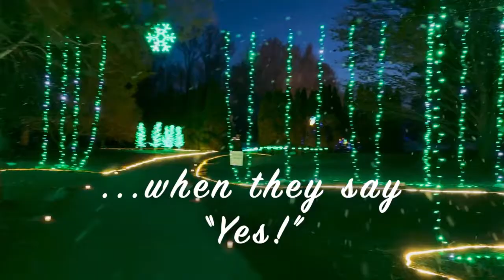Galaxy of Lights Engagement Package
Surprise your special someone with an exclusive experience in the Galaxy of Lights Enchanted Grove! We can’t pop the question for you, but we can provide the most exclusive experience possible to make your memorable moment last a lifetime! The Galaxy of Lights Engagement Package includes:

😍 Private reservation for up to two hours in the Enchanted Grove
👫  Up to 6 guests present for the proposal (total of 8)
🚙 Option for your party to experience that evening’s Galaxy of Lights Driving Night after your reservation has concluded
🍾 Champagne toast and sweet treats served by a Garden Venue Host
👨‍👩‍👦 Plus, enjoy a complimentary Family membership to Huntsville Botanical Garden for one year as a special congratulations from us to you!